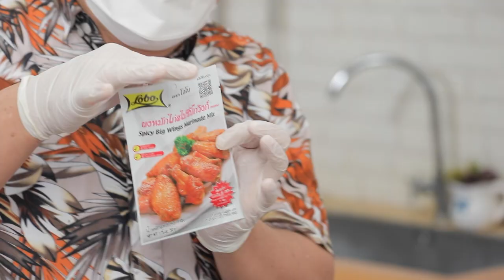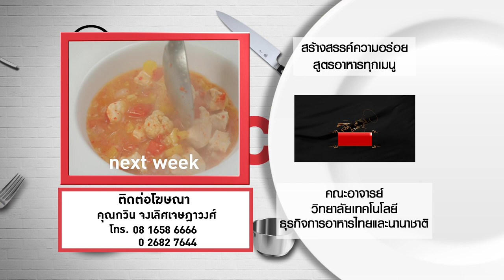กินได้ก็กิน (ทำกินเอง) หมูปิ้งกะทิสด / บาร์บีคิวหมูหมัก EP.226 (3/3)